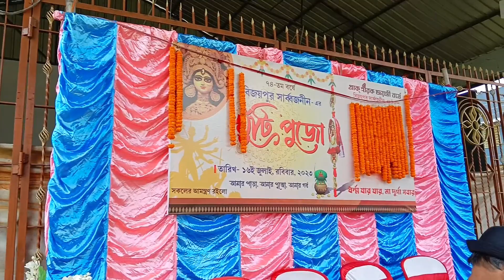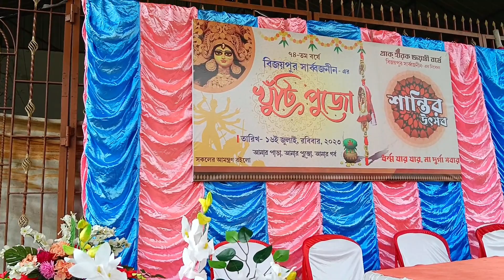বিজয়পুর সার্বজনীন খুঁটি পূজো ২০২৩| Vijaypur sarbajanin Durga Puja preparation 2023|VLOG # 39